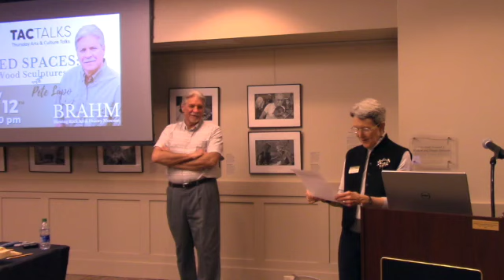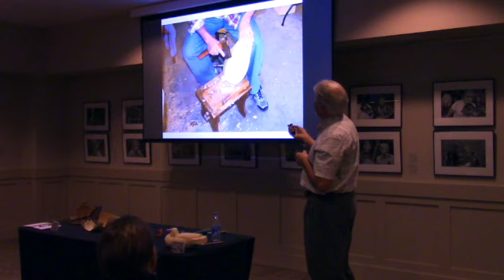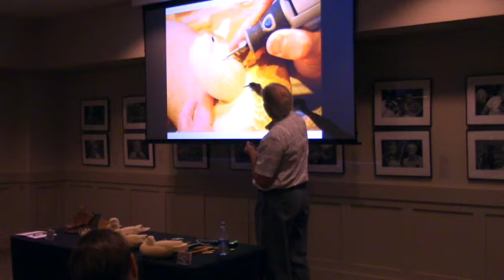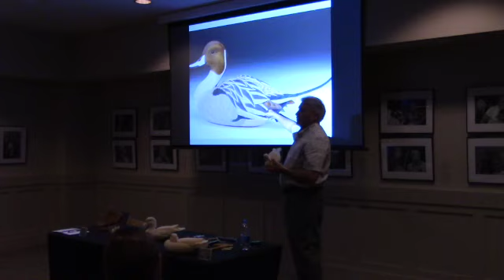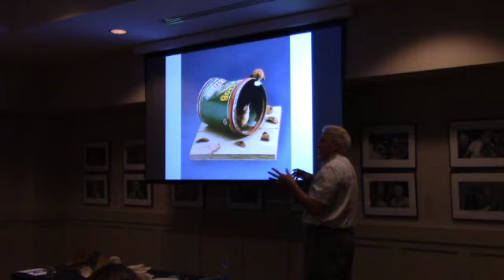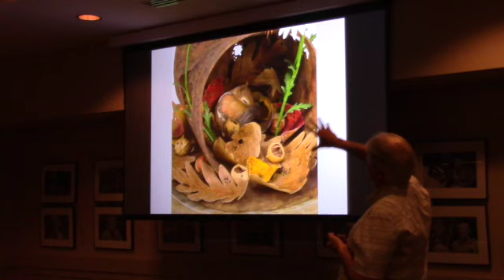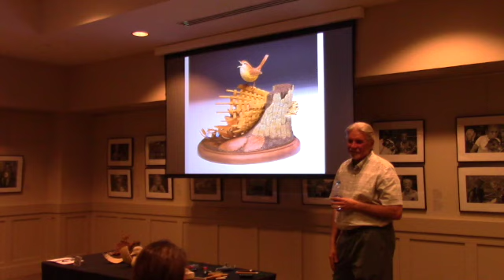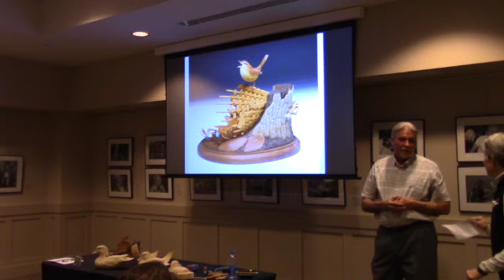Pete Lupo's Shared Spaces - BRAHM's TAC Talk on March 12, 2020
This is a recording of a lecture Pete Lupo gave at BRAHM on 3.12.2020